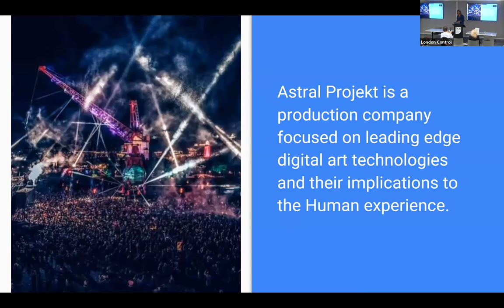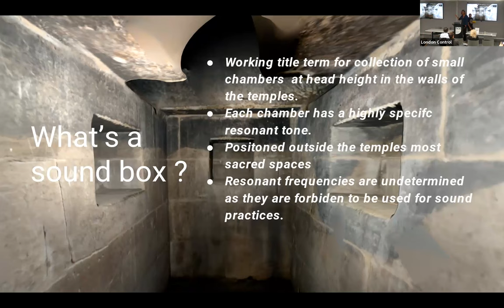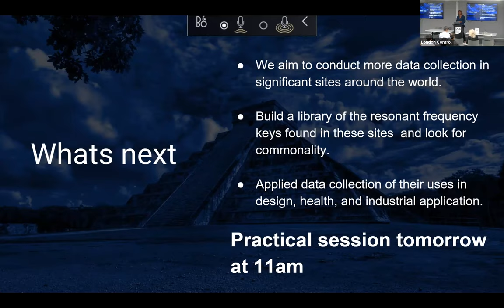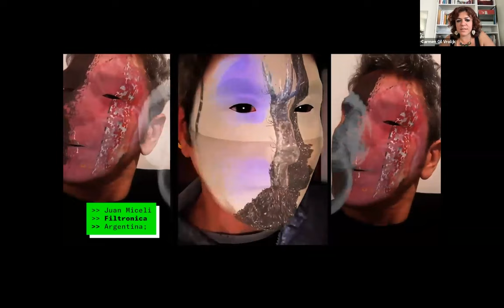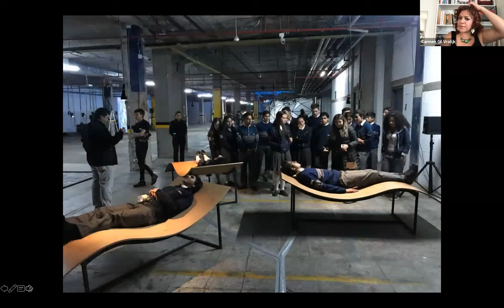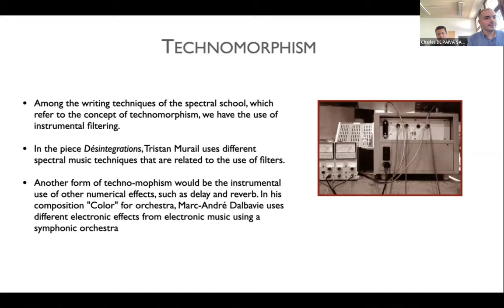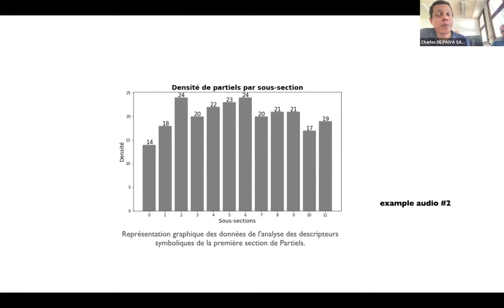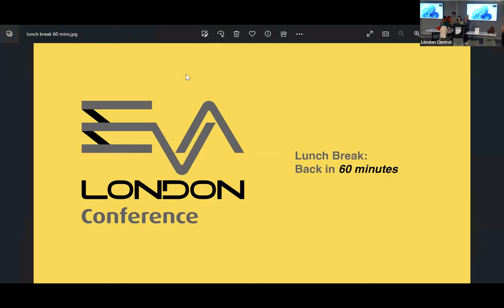P41: The Intentional use of Sound Design in the Egyptian Temples and the Great Pyramid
Carl Hayden Smith, Tom Middleton and Joe Crossley
The Intentional Use of Sound Design in the Egyptian Temples and the Great Pyramid